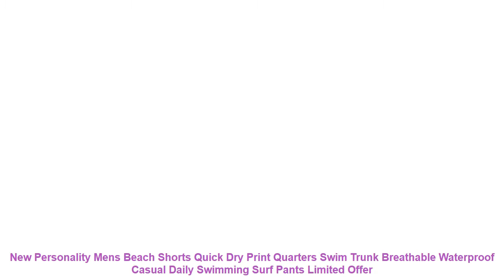New Personality Mens Beach Shorts Quick Dry Print Quarters Swim Trunk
USD 0.00/piece
USD 0.00/piece
USD 0.00/piece
USD 0.00/piece
USD 11.60/piece
USD 0.00/piece
Bullet Points: 1?Floral print
2?Beach shorts
3?Breathable and waterproof
4?Surf pants
5?Quarters
Description: ProductName:MensBeachShortsQuickDryPrintQuartersSwimTrunkBreathableWaterproofCasualSwimmingSurfPants
Style:casual
Pattern:floral
Errorrange:about3cm/1.18in
FabricName:Polyester
Mainfabriccomposition:polyesterfiber
Thecontentofthemainfabriccomponent:100(%)
Applicablescene:daily
Suitablefortheseason:fourseasons
Styledetails:printing
Trousersmouthstyle:straight
Elasticity:medium
Thickness:general
Color:bambooleaves.coconuttrees.leopardwhite
Size:M.L.XL.XXL
List: 1xMensbeachshorts
Ifyouhaveanyquestions.pleasefeelfreetocontactus.wewillreplyyouwithin24hours.Ihopewecanbegoodfriends.
Gender: Men
Feature: Quick Dry
Pattern Type: Print
Material: Polyester
Model Number: pants
Fit: Fits true to size. take your normal size